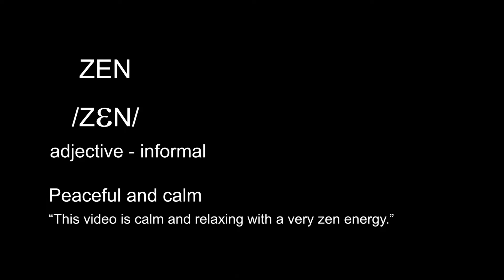Stress release: mesmerizing whale shark and humpback mother and new-born- Sailing Zen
Stress release: mesmerizing whale shark and humpback whale mother with new-born - Sailing Zen

Western Australia has an amazing range of sea life. We have been so lucky to swim with whale sharks and manta rays and see numerous pods of humpback whales. Our favourite being a mother and new born calf.
This is a compilation of our time with these creatures to relax and calm you in to a zen like state. White noise for your eyes :-)

Music
Cricket farm - For all we know

BACK STORY
In 1997, after rowing at the Atlanta Olympics, Rob decided to row a tiny seven-metre plywood boat, 2500 miles from Tenerife in the Canary Islands to Barbados in the Caribbean. It took 6 weeks and he and his rowing partner, Phil Stubbs, won the inaugural Atlantic Rowing Race. His first taste of a blue water ocean crossing.
Skip forward to 2014 and, married with three children, Rob and Rachel purchased Javelot a 43 ft Fountaine Pajot catamaran. Armed only with Rob's 3 years of racing P class yachts from the age of 11 to 13, and Rachel's non existent sailing knowledge, we set off to learn the ropes of ocean sailing. We broke stuff, replaced stuff and got to know our boat before heading offshore with the kids, Finn 18, Declan 16 and Ivan 13, in tow. Through trial and error, we have become confident wayfarers, kind of.
Our plan? To sail around the world.
Part of the journey will be retracing Rob’s eldest brother Kerry’s travels at sea. Using Kerry’s original letters from the 1970’s we will re trace his movements from Australia through Indonesia and South East Asia to Cambodia where Kerry’s life was cut short after straying into Cambodian waters in 1978. Kerry and two friends were attacked by a Khmer Rouge gun boat, captured, tortured and executed.